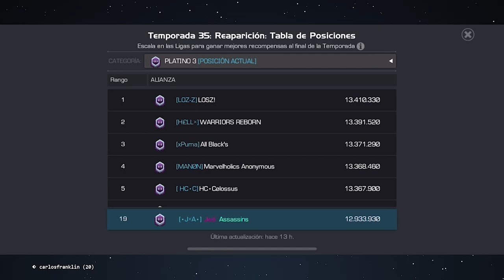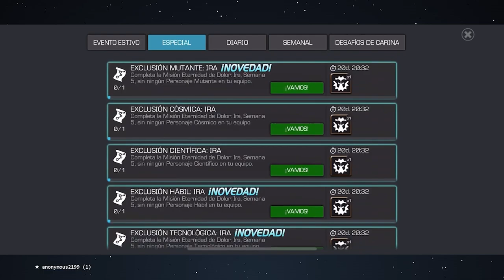S35: APERTURA TEMPORADA BABY JA | MCOC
¿QUÉ TAL ESTUVO?

¡VOTEN EN LA COMUNIDAD QUIEN SERA MI PROXIMO R4!